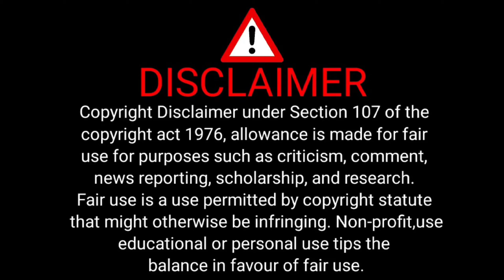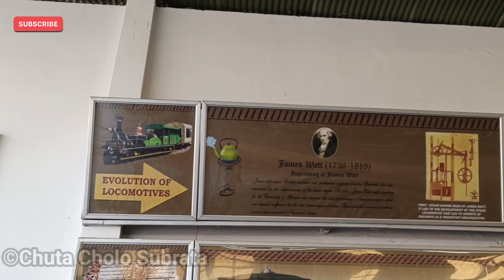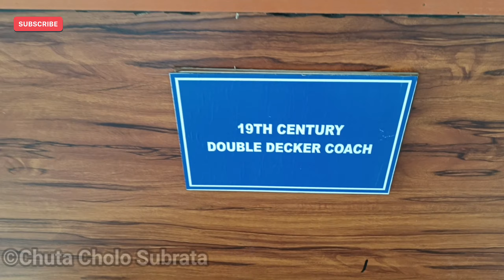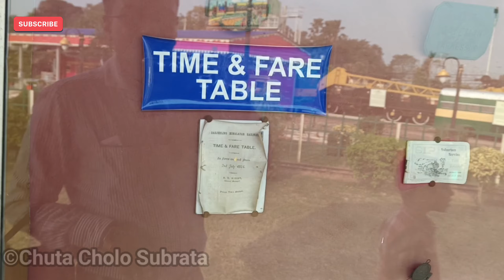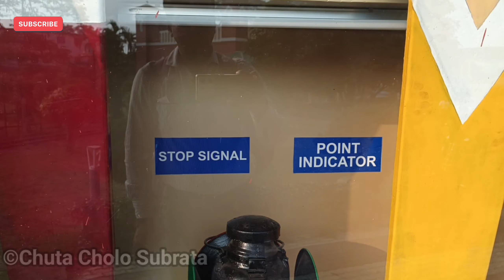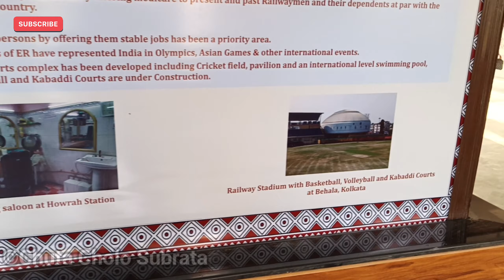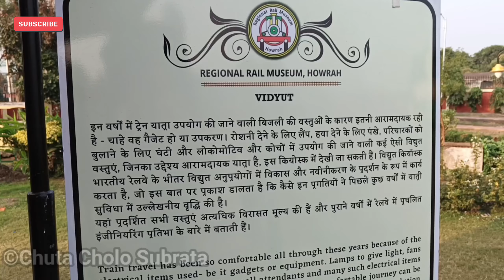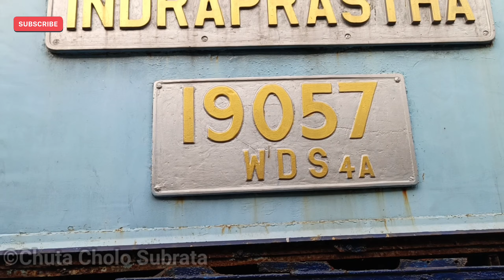Rail Museum Howrah || Chuta Cholo Subrata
Rail Museum Howrah || Howrah Rail Museum || Chuta Cholo Subrata

The Kolkata Rail Museum, Howrah was established in 2006 to display the history and heritage of railways in the eastern part of India with special focus on Howrah railway station.

The collection includes the first broad gauge electric locomotive built in India, a WCM-5; a HPS-32 steam locomotive captured during the Indo-Pakistani War of 1971; and the Indraprastha, claimed to be the oldest remaining Indian Railways shunting locomotive.

People want to know or find:-
rail museum howrah
rail museum howrah one day tour in kolkata indain railways best places to visit in kolkata

Hello,

I am Subrata Ghosh, this is my  YouTube channel is "Chuta Cholo Subrata".
I love to travel, include Kolkata city or village or background West Bengal or part of India. If you want, you can find it anywhere you want. So this is my little attempt to inspire wanderlust, I want to count the meaning of wandering, there are groups and many places to take it just like that for a day or an hour. But why do they possess the mind from the beautiful beautiful place, with me in front of me.

More Of My Videos :

 📍Kamala Nursery -

 • Plant Nursery || Kamala Nursery || Be...

📍Ganga arati at babughat -

 • Ganga Arati || Benaras Vlog 2023 || K...

📍Bortir Bill -

 • Bortir Bill Vlog 2023 || Bortir Bill ...

📍Petuk Food Festival -

 • Petuk Food Festival 2023 | Food festi...

📍31st Night Vlog -

 • জমজমাট পার্ক স্ট্রিট 31st নাইটে || Ch...

📍Walking Streeet New Town -

 • নিউটউন এর নিউ লুক ওয়াকিং স্ট্রিট || N...